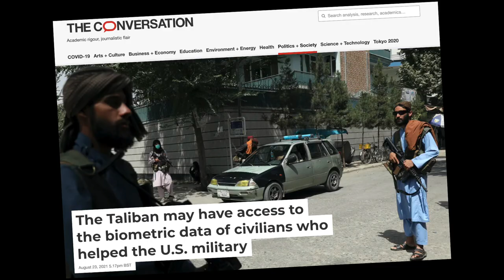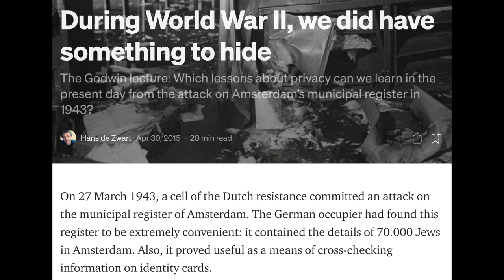Marschen in i övervakningsstaten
Bilder från Envato, Storyblocks och Pixabay

Musiklicens:
LICENSE CERTIFICATE: Envato Elements Item

Item ID:                         97BWHLV
Author Username:                 _Blacksmith_
Registered Project Name:         HAX on BB 5js 2021 09